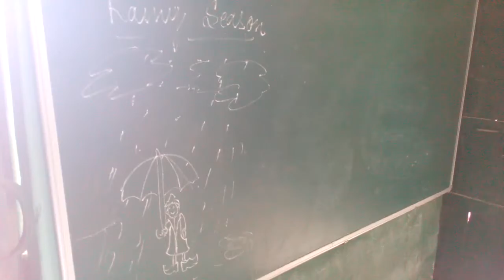The Rainy Season Drawing | बारिश का मौसम चित्रकारी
Live drawing session by kids on Saturday Afternoon. Its really raining outside.